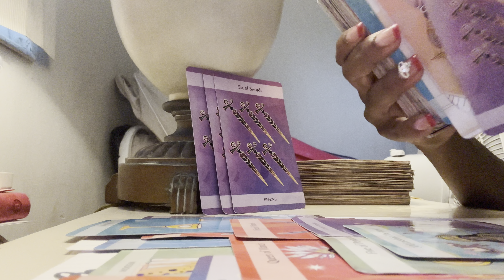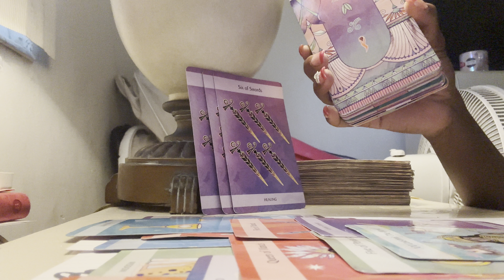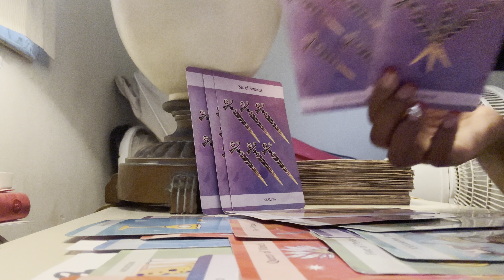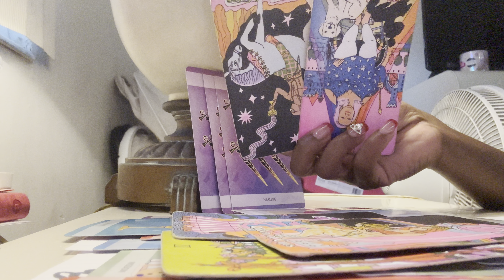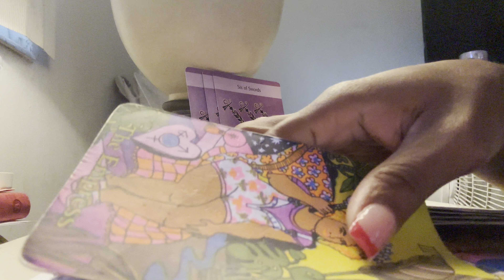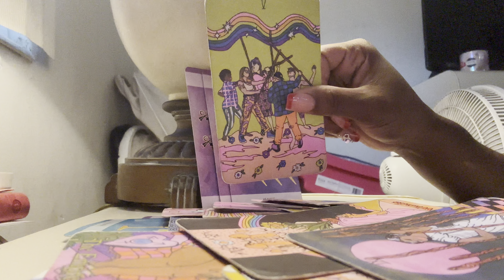Scorpio ♏️ runing for validation